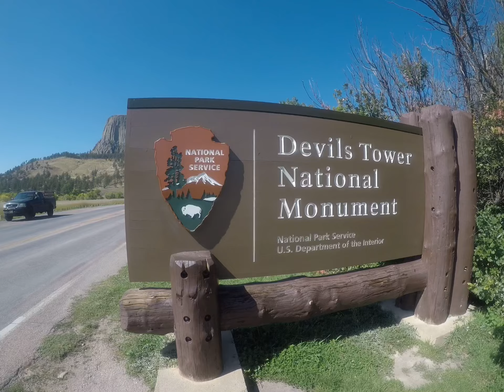Trip to Devils Tower, Wyoming